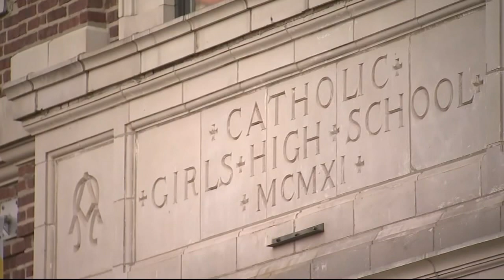EMOTIONAL MOMENT: Country's first all-girls Catholic school holds last graduation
It was a bittersweet commencement ceremony for the last graduates of John W. Hallahan Catholic Girls' High School in Philadelphia.

The Archdiocese of Philadelphia made the decision to close the country's first Catholic girl's school in May due to low enrollment and tight finances.

For both graduates and generations of alumni, the graduation at the Cathedral Basilica of Saints Peter and Paul marked the end of an era.